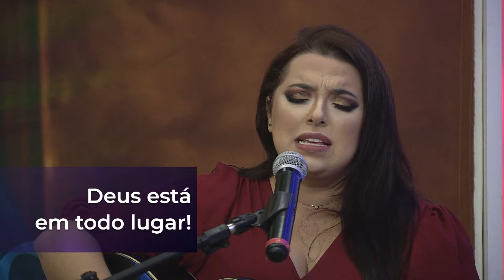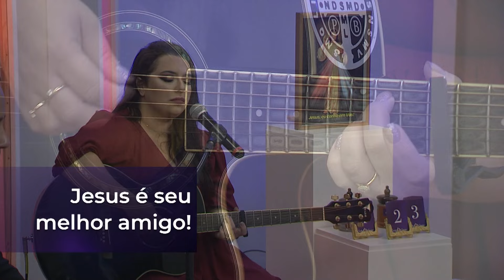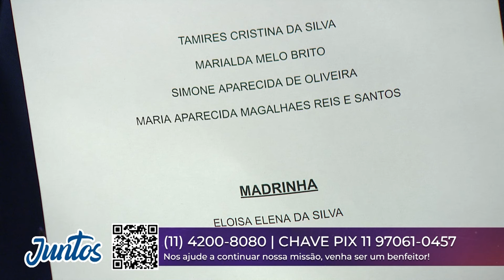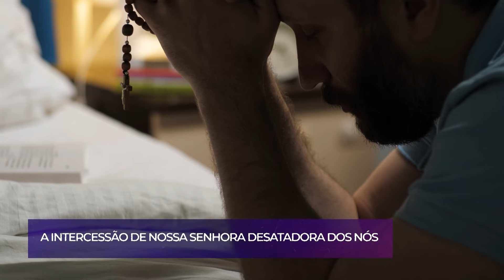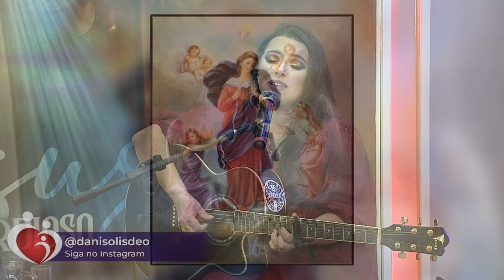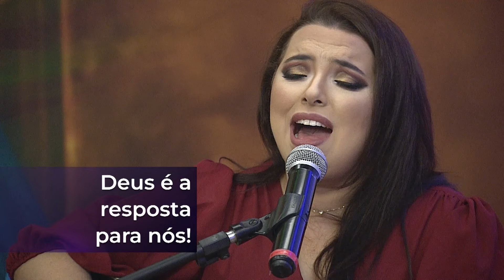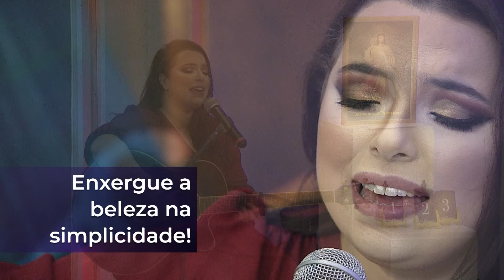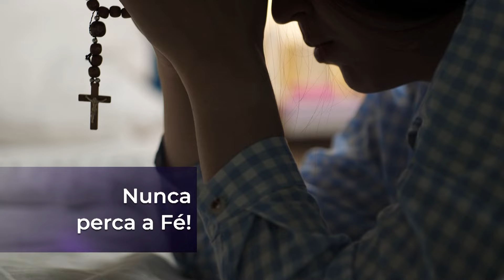Conta Comigo – 01/05/24 – Parte 1